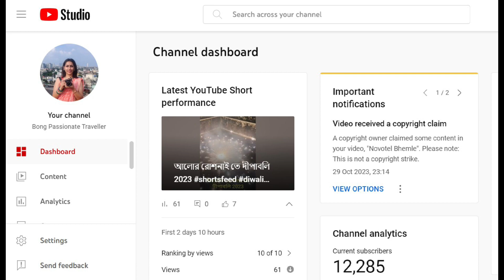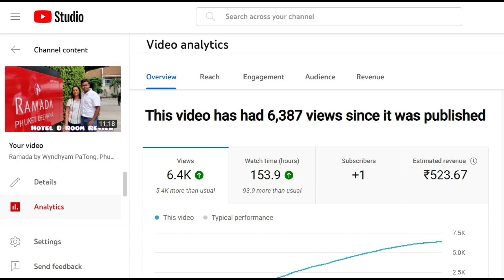1000 ভিউ তে YouTube কতো টাকা দেয় ? My YouTube Earnings | 1000 VIEWS = 100$ ?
How Much Money YouTube Pay For 1000 Views (2023) | 1000 Views का Youtube कितना देता है ? Live Proof

In today's video, we're going to reveal the secrets behind YouTube's payment system and answer the question: How Much Money Does YouTube Pay For 1000 Views In India 💰🔥

We'll dive deep into the factors that influence your earnings, such as the type of youtube ad, the location of your viewers, and the type of content you publish on youtube. All these factors affect how much money youtube pay per 1000 views in 2023.